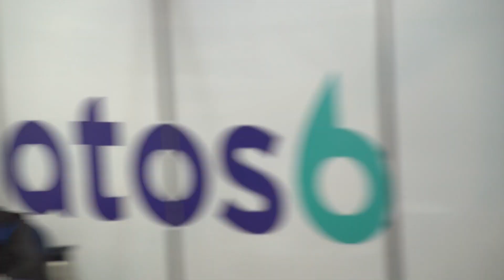CONFERÊNCIA IMPACTO | Dia 1